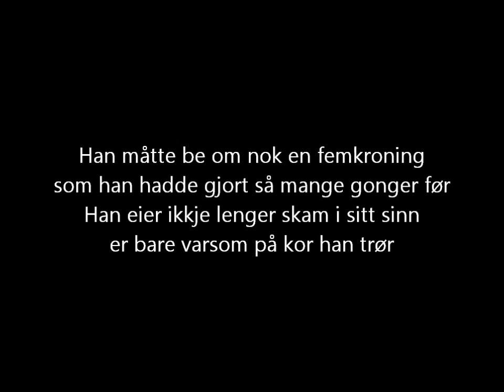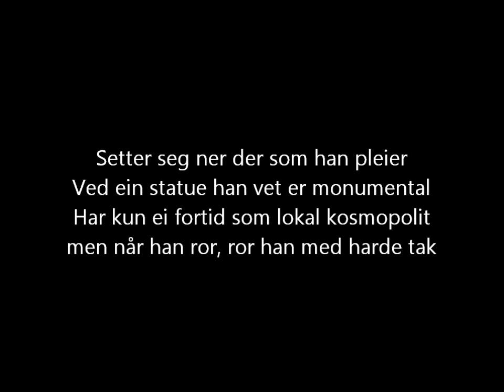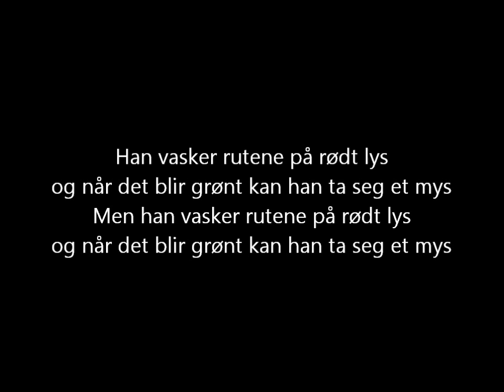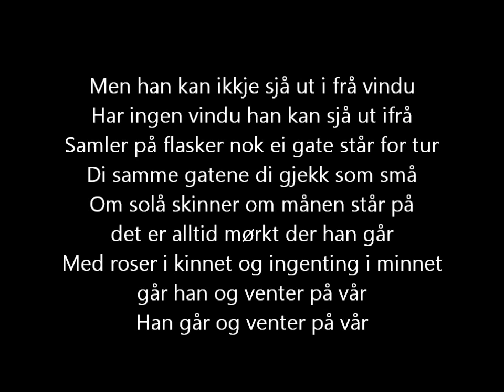Gnom - Mys [lyrics]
The song "Mys" from the album "Mys" (1998) by Gnom.